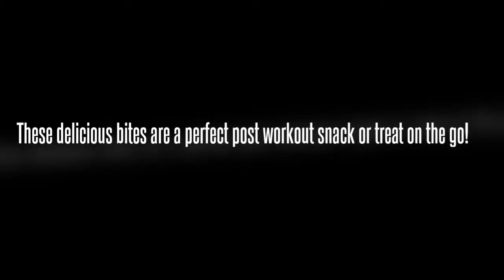Raw Carrot Cake Protein Bites by Rod Cedaro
Rod Cedaro is a triathlete and sports coach, currently General Manager at Altitude Services who offer a range of custom and in house altitude training equipment. This recipe is for delicious Raw Carrot Cake Bites which are a great post workout snack or treat on the go. There is no artificial ingredients and they are gluten free if you use GF oats. Recipe below:
- 3 cups oats
- 1 dessertspoon of coconut oil and 1 of butter (melted)
- pinch salt
- 1 cup trail mix (mix of seeds, nuts & fruit)
- 1 dessertspoon of almond butter
- 1 tablespoon of maple syrup
- 1 large carrot grated
- 1 teaspoon of ground ginger

Mix together in a bowl and shape into balls, chill for an hour in the fridge to set and eat as you like! Makes about 20.